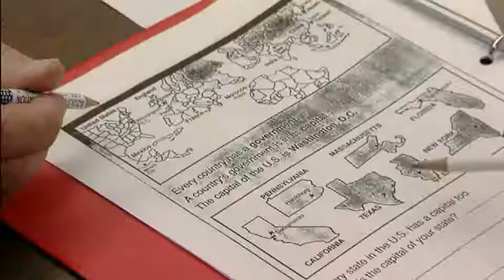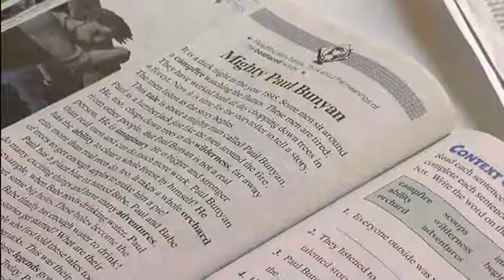McRae $100,000 Purpose Prize Winner 2008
Michele McRae: Engaging a virtual army of adults as mentors for resettled refugees.